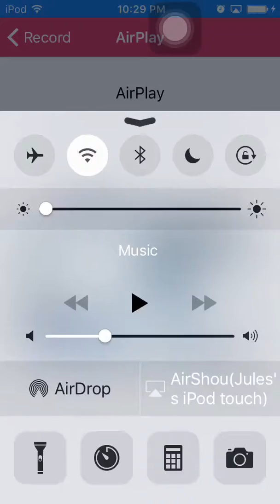Dokkan battle Best team and summoning video!?!